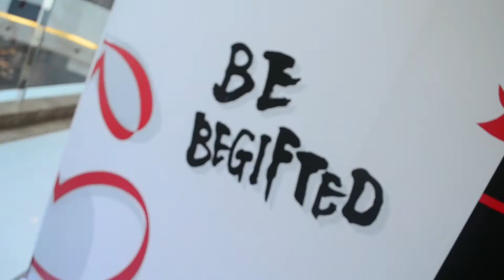GBC Community Sessions - BeGifted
First Entry in our new Format "GBC Community Sessions"! A series dedicated to all of our Community Members, to discover and encounter first-hand the Startups and Change-Makers of Shanghai and beyond.

In this episode, we visited the beautiful Amber Chen and Teresa Wu, Co-Founders of BeGifted: a creative platform where Gift-Givers meet talented Designers to bring life to stories and ultimately special gifts for their loved ones.

Framed in the their creative Pop-Up store in the Shanghai Xintiandi Style Mall, hear and learn from them first-hand about entrepreneurship, creativity and the importance of dedication.